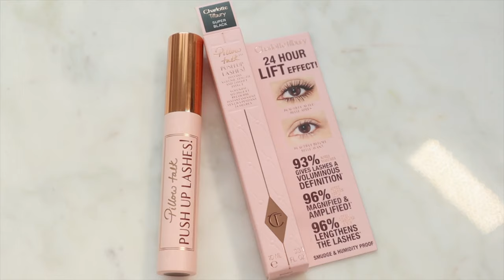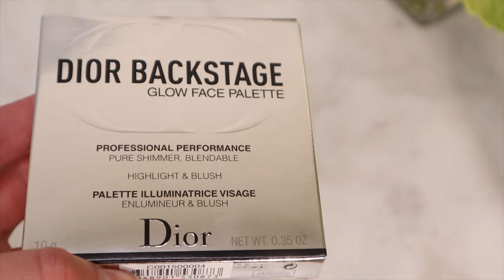ВСЕ ЛИЦО ПЕРВЫХ ВПЕЧАТЛЕНИЙ: TOO FACED, DIOR BACKSTAGE, TOWER28, MILK MAKEUP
Видео с первыми впечатлениями новинками косметики из Sephora! Мы протестируем всеми любимый Too Faced, важную Charlotte Tilbury, попробуем элегантный Dior Backstage и озорные Milk Makeup с молодым брендом Tower 28 :)

Таймкоды:
0:00 Intro
0:17 Без праймера никак:)
0:53 Свотчи Too Faced Pumpkin Spice
01:30 Туториал
10:52 Тушь Charlotte Tilbury  Push Up Lashes
12:06 Dior Backstage Glow Face Palette(Rose Gold)
12:25 Свотчи
13:27 Нанесение
17:45 Блеск TOWER28
19:07 Пудра COVERGIRL Clean Fresh
19:51 Помадки Charlotte Tilbury
21:31 Спрей Milk Makeup Mini Hydro Grip
22:36 Выводы

ГУБЫ:

Charlotte Tilbury
Mini Iconic Matte Revolution Lipstick Trio

TOWER 28 BEAUTY
BeachPlease Tinted Lip+Chick(Golden Hour)

ЧТО НА МНЕ НАДЕТО:

Футболка Pretty Little Thing

💖FAQ:
-Возраст: 25 лет, Близнецы
-Местоположение: Тампа, USA
-Камера: Canon M50